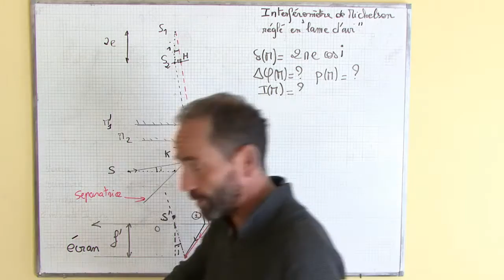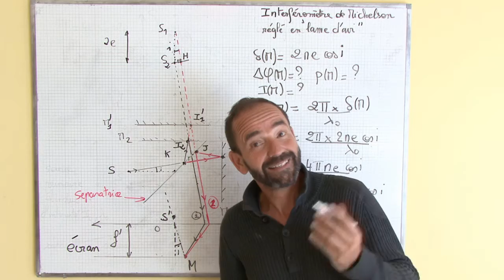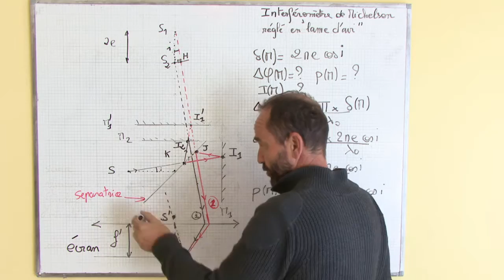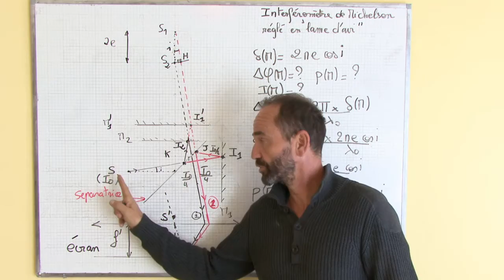interféromètre de Michelson / I-5 ordre d'interférence, intensité vibratoire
I)configuration en lame d'air
5) le rayon des anneaux